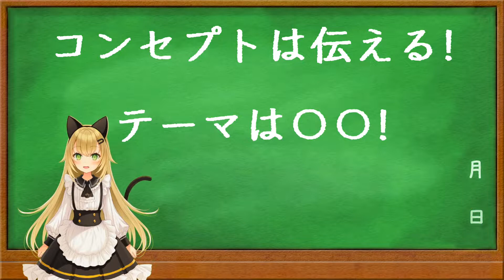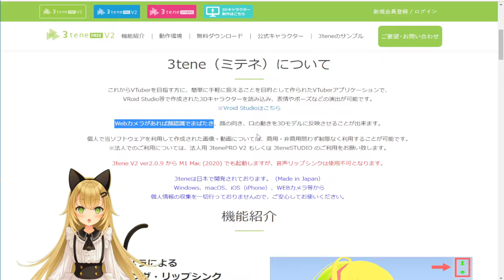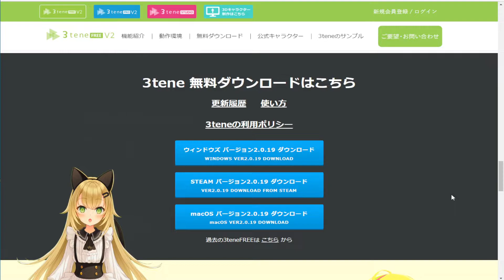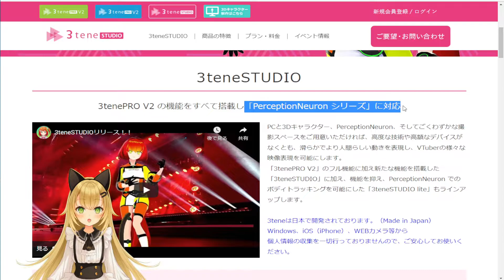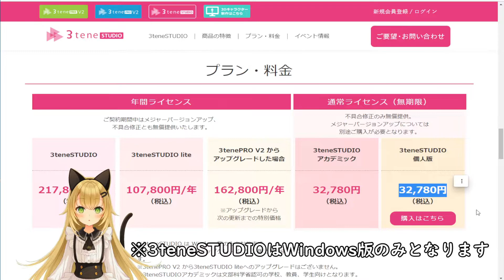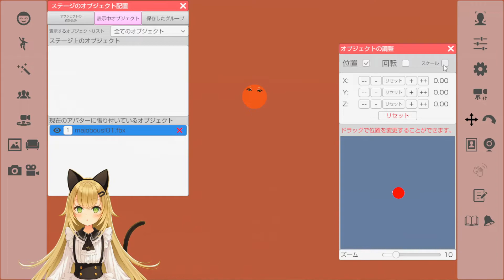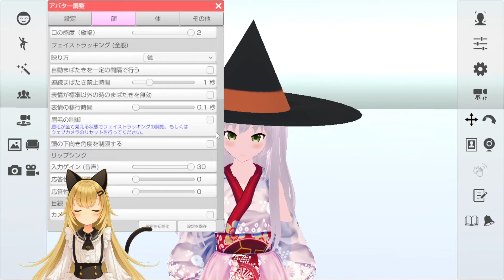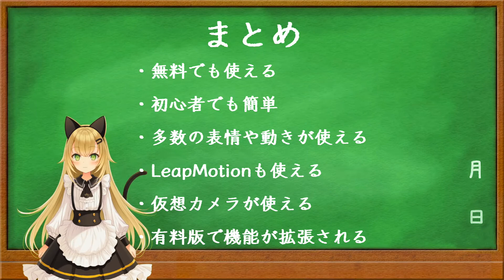3teneを紹介します～Vtuberになりたい方向けに作られたアプリ！～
3teneの紹介になります。
有料版もありますが、まずは無料版を試してみてください。
初心者の方でも簡単に使う事ができます。
VRoid Studio等で作成された3Dキャラクターを読み込むことができます。
VTuberを目指す人にこそ、
使ってもらいたいアプリです。

説明は全て話しながら操作をしています
（たまに詰まったりしてます・・・）
お聞き苦しい部分もあるかもしれませんがご了承ください。

00:00 テーマ
00:42 簡易説明
05:36 アプリの操作
12:52 まとめ
13:15 挨拶

次
Leap Motion Controllerを紹介します～2022年でも現役に使えるハンドトラッキングデバイス～

BGM
いちごショートケーキ(作者：いまたく)
楽しく軽快に(作者：yuki)
にょ太郎の小さな悩み(作者：田中芳典)

モデル制作
八城惺架（@yashiro_seika）